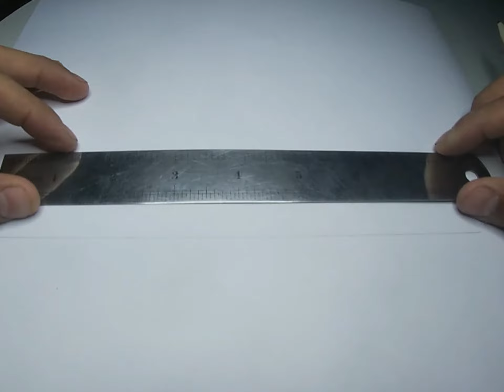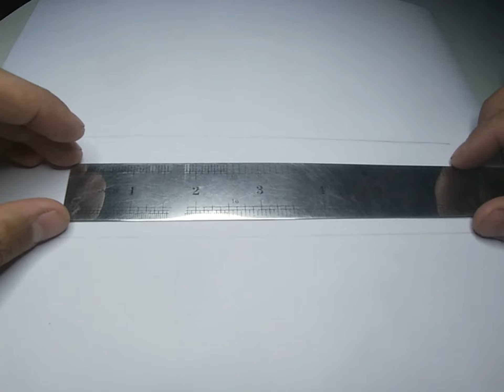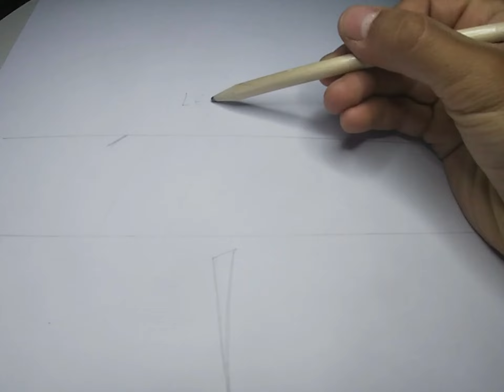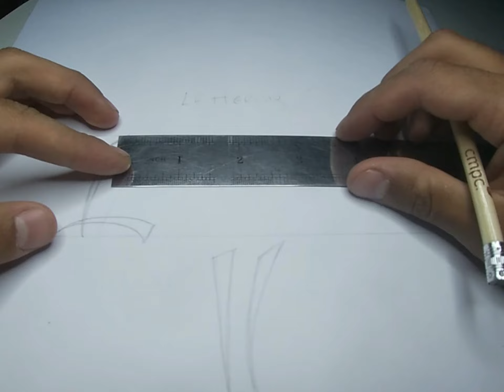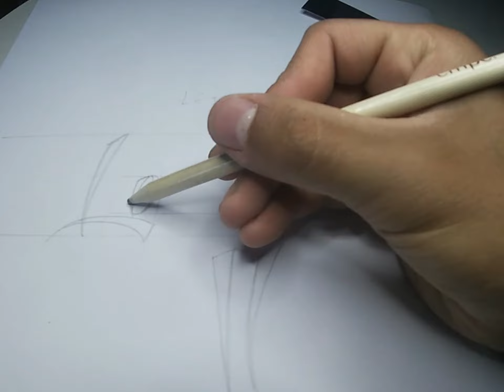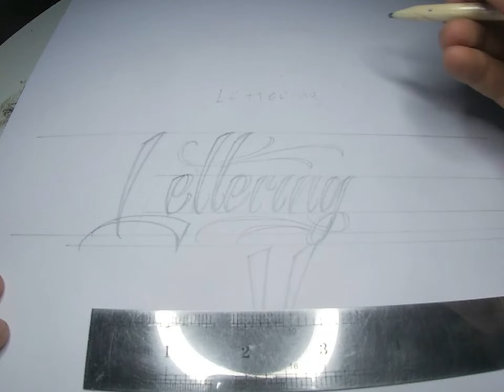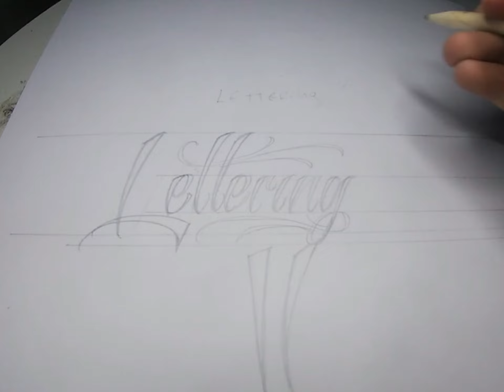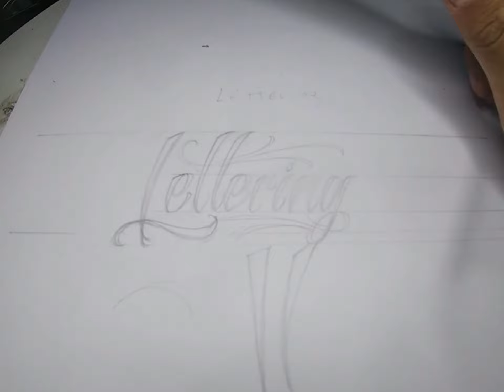TUTORIAL LETTERING PARA PRINCIPIANTES 2022 (LETTERING TUTORIAL)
Tutorial  de lettering para principiantes :)
Aprende y mejora tus graffitis y lettering guiandote con la anatomia de mis letras, escribe ideas abajo en los comentarios para el próximo video.
No te olvides dalre like, sucribirte y compartir.
Learn and improve your graffitis and lettering following my letters, write ideas in the comments for the next video.